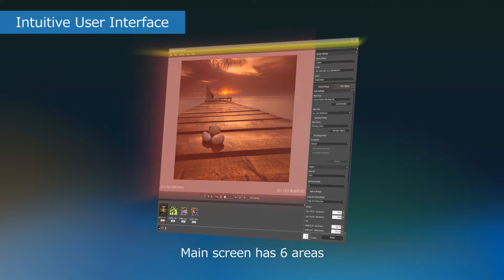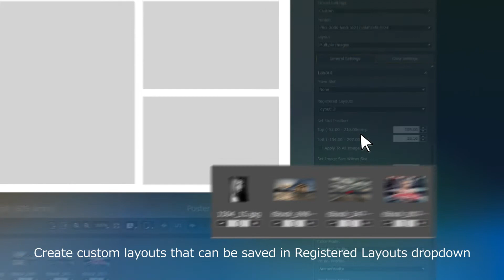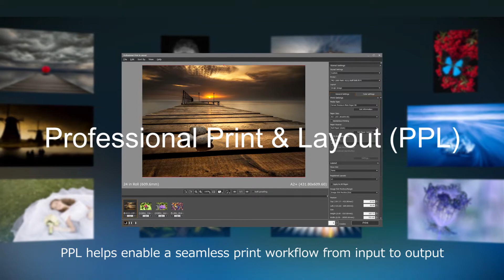Introduction to Professional Print & Layout by Drake Systems Tulsa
From streamlining the process in achieving high-quality prints, Canon provides a professional printing software.